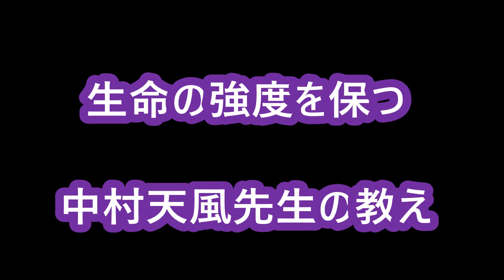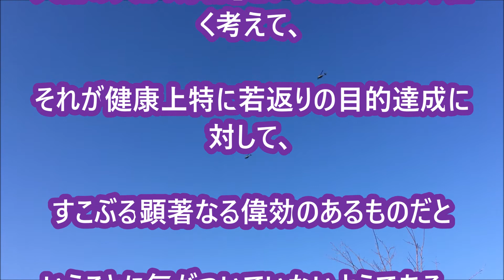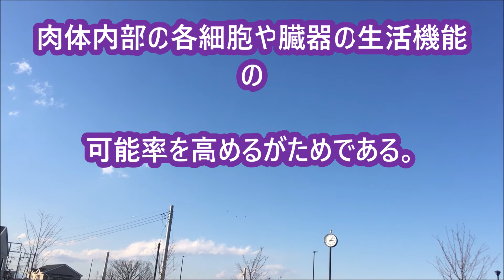「生命の強度を保つ」中村天風先生の教え生涯現役ずっと楽しむ会